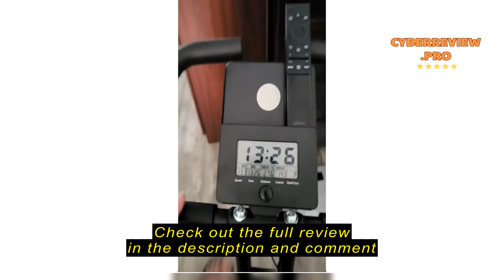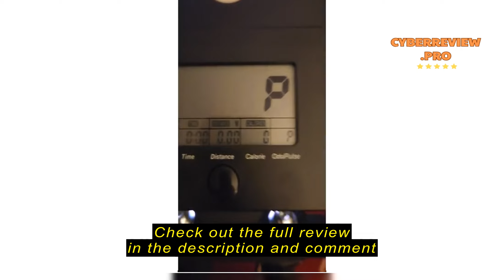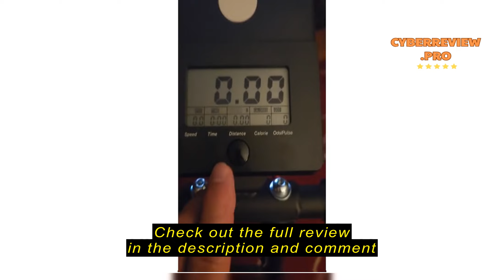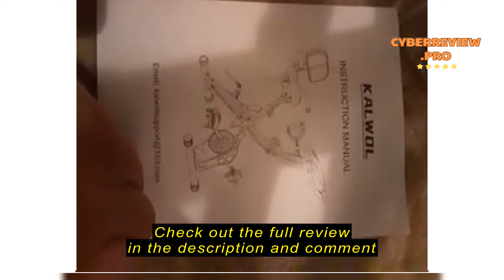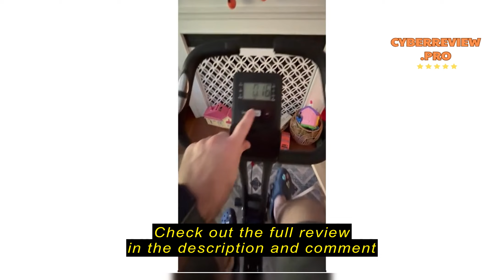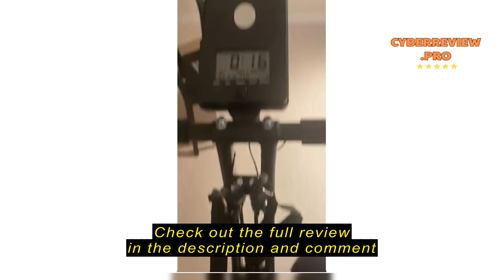Review KALWOL Folding Exercise Bike, 5-in-1 Foldable Stationary Bike Upgraded 16-Level Magnetic Resi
KALWOL Folding Exercise Bike, 5-in-1 Foldable Stationary Bike Upgraded 16-Level Magnetic Resistance 10DB Near-Silent Bike Upright Indoor Exercise Bike for Home with Arm Resistance Band, Back Support Cushion